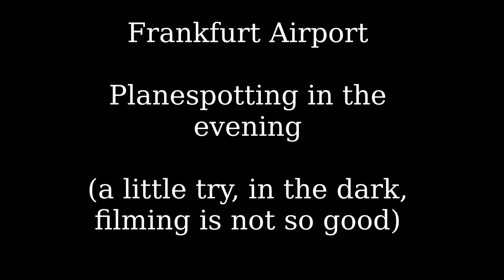Evening Planespotting Frankfurt Airport | It's just a try | Darmstadt 98 Flyer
Einfach mal ein Versuch, am Abend ein paar Flieger zu filmen.
Bei Tag, ist es wesentlich leichter und von der Qualität her besser

Just an attempt to film a few planes in the evening .
By day, it is much lighter and better in quality

Schöne Weihnachten